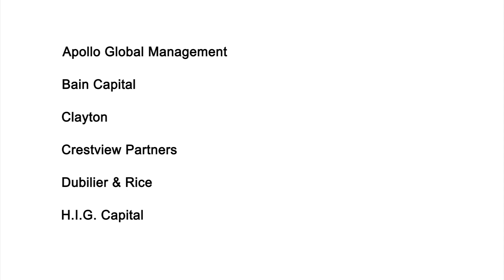New York to probe private equity tax strategy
New York attorney general Eric Schneiderman is investigating more than a dozen private equity firms for abusing loopholes to save of millions of dollars. New York is investigating "management fee waivers," converting management fees — taxed at an income rate of up to 35 percent — into fund investments, or carried interests, at a capital gain tax of 15 percent.

Leaked documents from Bain Capital show that at least $1 billion in management fees have been converted into fund investments. This means the partners saved more than $200 million in federal income taxes and more than $20 million in Medicare taxes. Other firms that have been subpoenaed include Apollo Global Management and Kohlberg Kravis Roberts & Company.

Tax lawyers argue that when fees are converted into carried interests, managers risk losing all or some of their value, and are thus entitled to be taxed at the lower rate. A 2009 survey of 35 US buyout firms revealed that this is a common practice industry-wide, as 40 percent of firms surveyed said they have made such arrangements.